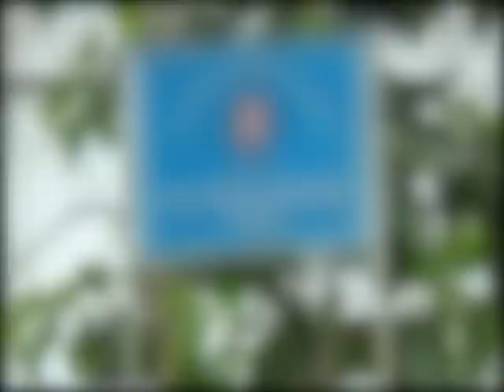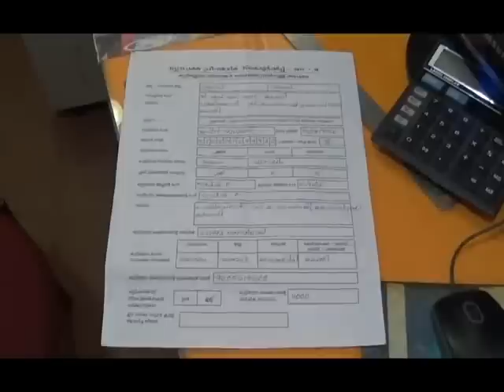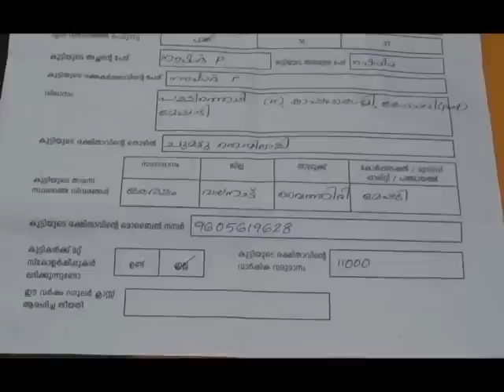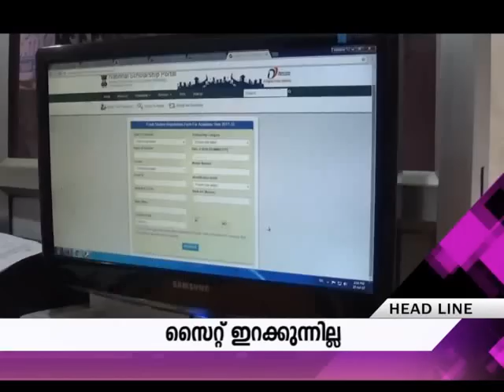WAYANAD VISION PRIME NEWS 28-07-17